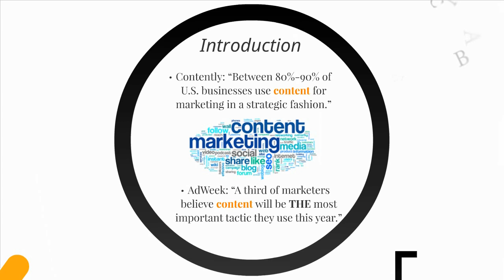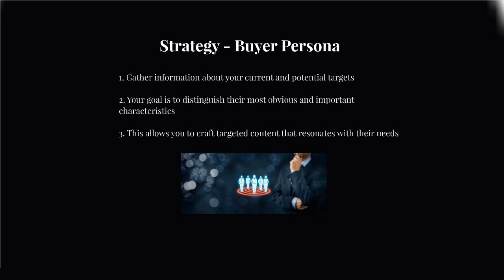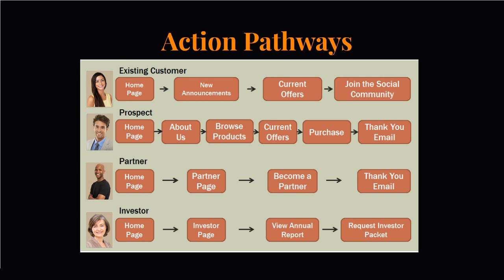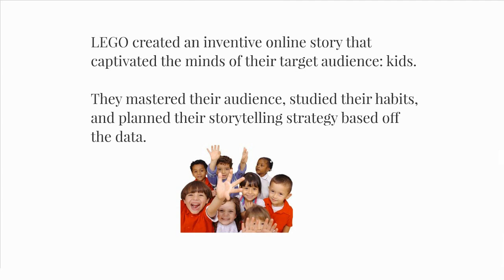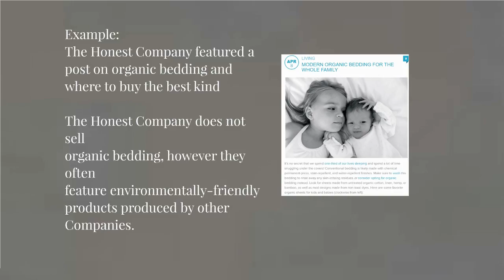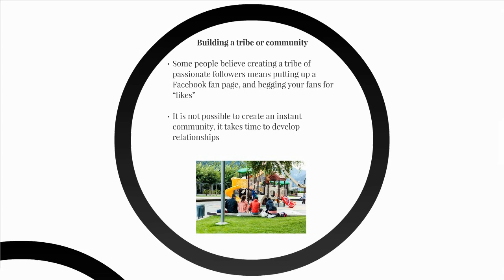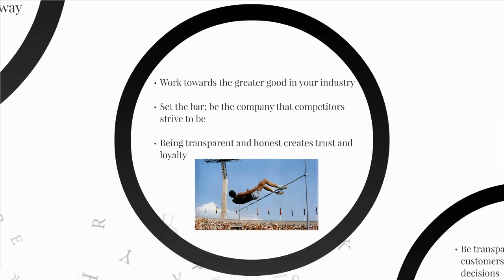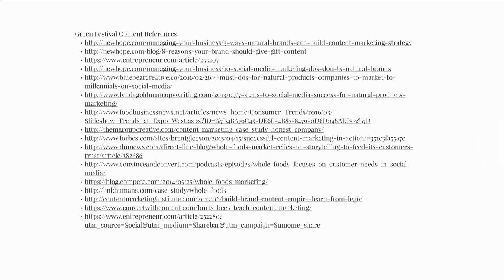5 Secrets to Content Marketing - Ron Weber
5 secrets to content marketing from Ron Weber of Trinet Internet Solutions. This presentation focused on content marketing for the natural products industry and took place at the Green Festival in Los Angeles.